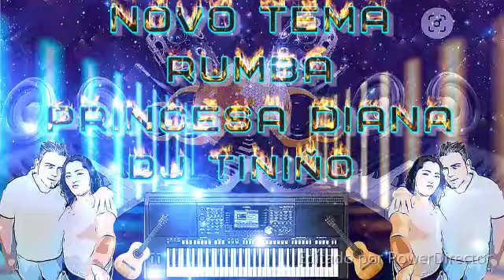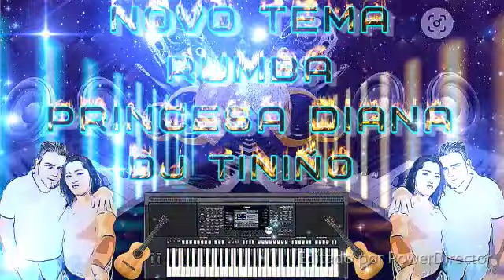princesa diana dj tiniño#